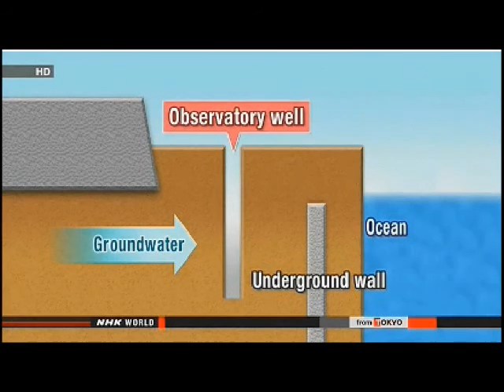News From The Meltdowns: Corporate Wickedness vs People's Idiosyncrasies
TEPCO KNEW ABOUT WATER FLOW TWO YEARS AGO

A spokesperson for Tokyo Electric Power Company says the company has known for the past 2 years that a massive amount of groundwater was flowing beneath the Fukushima Daiichi power plant.

 Masayuki Ono said on Friday that TEPCO experts estimated hundreds of tons of the water could reach the ocean daily.

 Ono said the estimate was based on rough records of groundwater that TEPCO workers had collected.

 Until last month, TEPCO officials had denied the possibility that contaminated groundwater was leaking into the ocean.

 Ono said he is unable to explain why it took two years to disclose this fact.

TEPCO TO ADMIT LAX RISK CONTROL AT FUKUSHIMA PLANT

The operator of the crippled Fukushima Daiichi nuclear power plant is poised to acknowledge its lax risk management of radioactive water. They recently revealed that contaminated groundwater at the plant is leaking into the sea.

 NHK has learned that Tokyo Electric Power Company officials will make the admission on Friday in their first quarterly report. This is a required progress assessment on their in-house reform plan crafted in March.

 The report will point out that TEPCO has failed to sufficiently consider specific measures to handle the roughly 2 tons of radioactive water in an underground utility tunnel at the plant. The water is believed to be one of the sources of contamination for groundwater leaking into the sea.

 The company disclosed a detailed analysis on the tainted water in its nuclear accident report publicized one year ago.

 TEPCO will also own up to its lack of willingness to voluntarily explain the high density of radiation found in groundwater in observation wells. The company failed to release the findings right away. It waited until data and responses had been compiled.

 The firm will admit that it has sloppy risk management, and that the company has a different view on safety from the public. The report will stress the need for TEPCO to forge ahead with reform and boost monitoring by outside parties.

 TEPCO crafted the reform plan to review the safety consciousness and accident response systems at all levels of the firm's employees.

INN REOPENS IN NUCLEAR NO-ENTRY ZONE

A bed and breakfast hotel in the no-entry zone in Fukushima has reopened, more than 2 years after the nuclear accident. The inn is in the first district in the zone to complete decontamination work.

 Officials have lifted the ban on overnight stays in Miyakoji district in the city of Tamura for a period of 3 months. This will allow residents to prepare for their return home once the evacuation order has been lifted.

 Four volunteers from the Tokyo area were the inn's first guests since the disaster. They said they were glad to find a place to stay at the last minute.

 Inn manager Rimiko Nomita said it was a joy to have guests. She said it is the first big step toward reconstruction.

 As of the end of July, only 20 percent of former residents in the district had applied to stay overnight at their homes to plan their return.

 Some former residents remain concerned about radiation and are doubtful of government moves to lift the evacuation order.

FUKUSHIMA EVACUEES ALLOWED TO STAY HOME OVERNIGHT

Residents of a zone evacuated after the Fukushima nuclear accident have been allowed to stay at their homes overnight for the first time since the disaster.

 The government is allowing 120 households in the Miyakoji district of Tamura City to stay at their homes for 3 months from Thursday. The move is aimed at having them prepare to return home when the evacuation order is lifted. The residents are expected to clean their houses or do farm work.

 The district is the first among those affected by the accident where decontamination work is complete.

 On Thursday, 51-year-old Fukiko Konnai and her family brought food from a temporary house in a nearby town to their home.
 Konnai said she's relieved to be allowed to sleep at home. She said it's a step toward the community's full recovery.

 But she expressed concern about staying near the plant, which is still plagued by various problems.